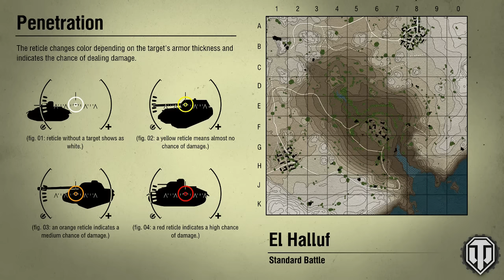World of Tanks Console - Platooning with RONIN 47R - DecoNoir Part 1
The Platooning with RONIN 47R playlist is where you'll find the videos I have recorded of fun game replays in which friends/subs/and celebrity YouTubers, etc. will be rolling with me on countless missions of ridiculous verbal mayhem. And, there might even be some tank battles going on too. =) Come join the fun!  Featured gamers: DecoNoir